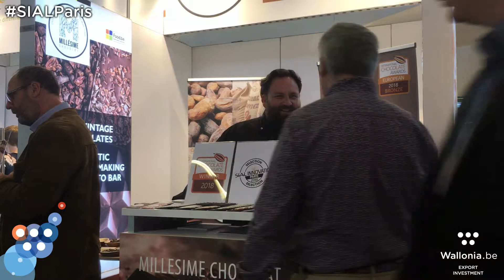Business Club 2018 – SIAL (Apaq-W)